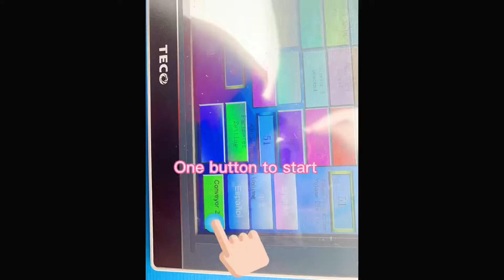IKEA pillow roll pack machine for Amazon duvets blankets comforters rolling packing JBJ-9 JBJ-10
We are direct machine factory and we have CE certificate for some machines.

comfort coiling packing machine
quilt rolling packing machine
quilting workshops quilt rolling packing machine